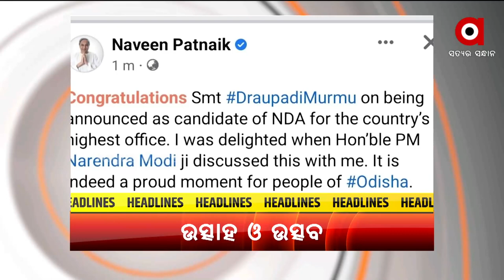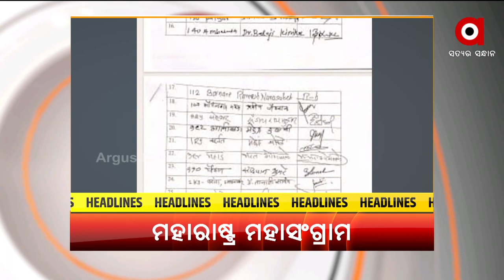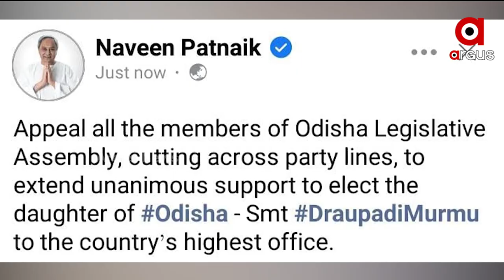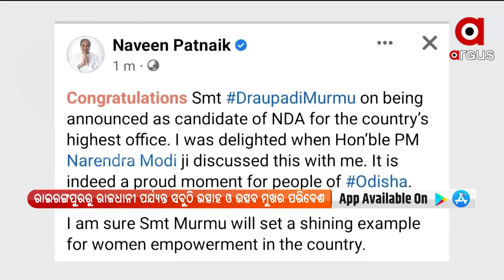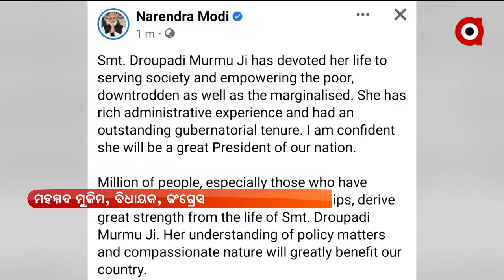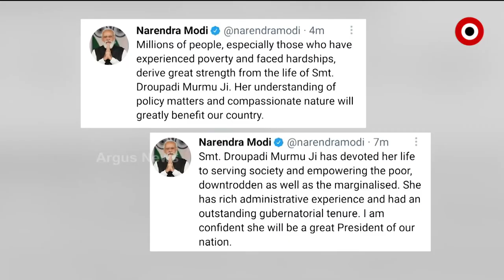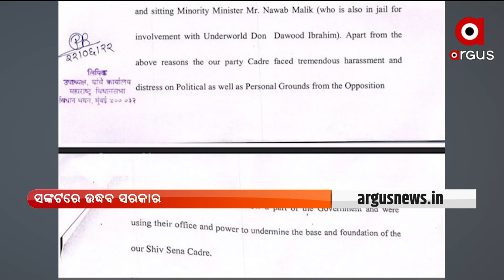Prime Odhisa @ 7 Pm | 22 Jun 2022 | Argus News